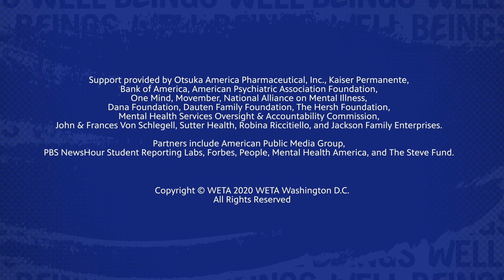Brave Teens | Four Key Things That Support My Mental Well Being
Anastasia shares the quarantine schedule that works best for her and four simple things that contribute most to her mentalwellness.

BraveTeens is co-produced by WETA and Principle Pictures and features storytellers from This Is My Brave, an organization that uses performing arts to fight stigma around mental health challenges and addiction.